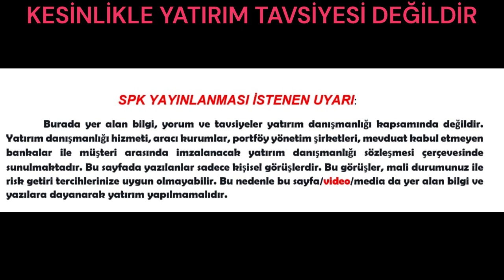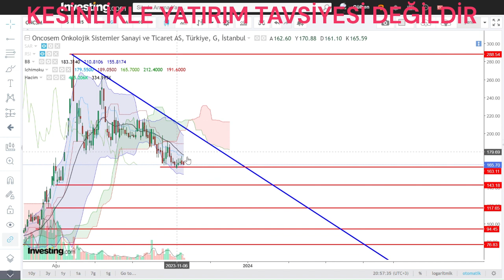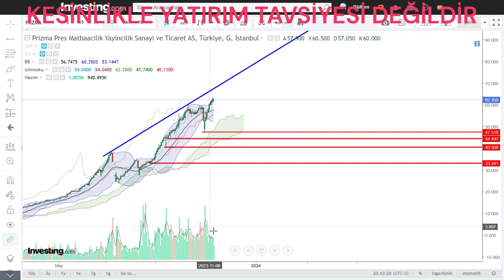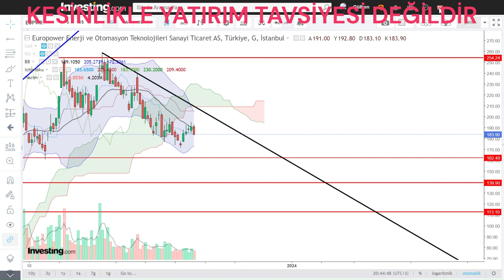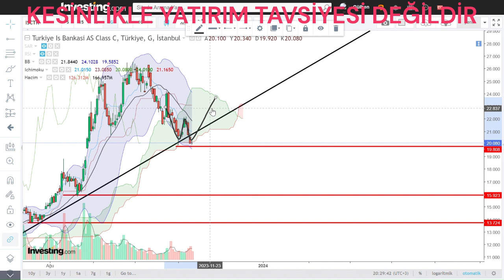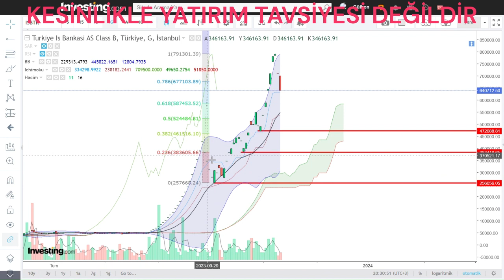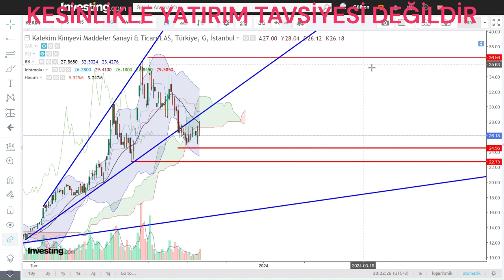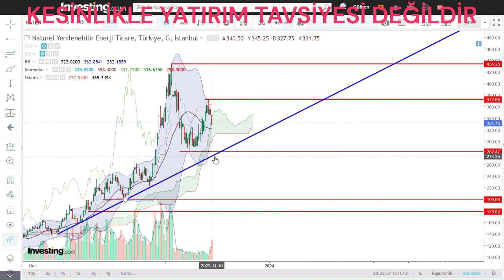TEKNİK ANALİZ BORSA BİST HİSSE SHARE PARA